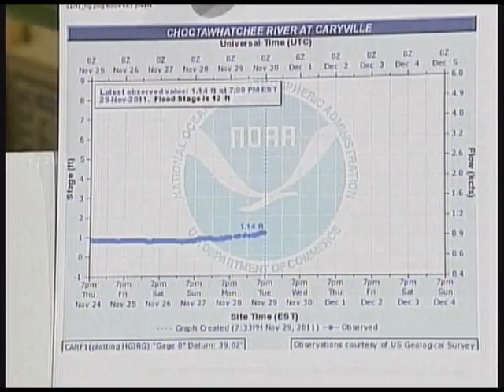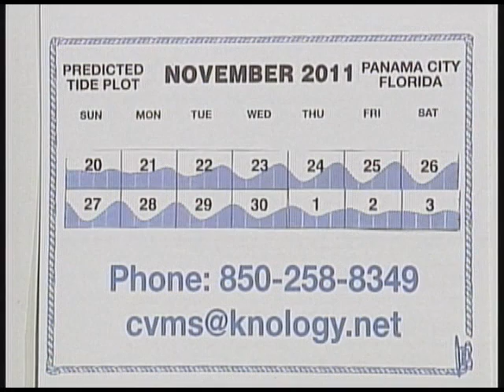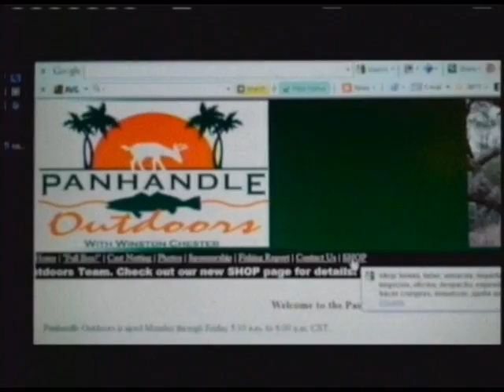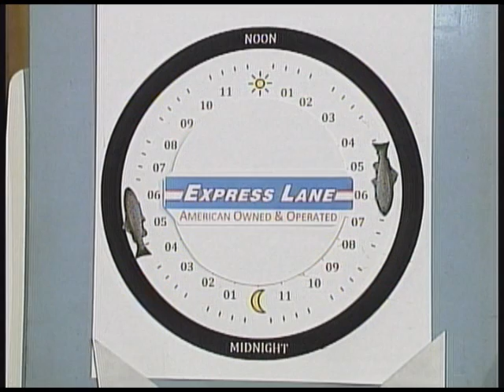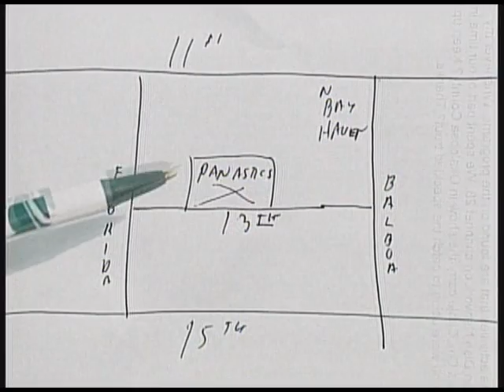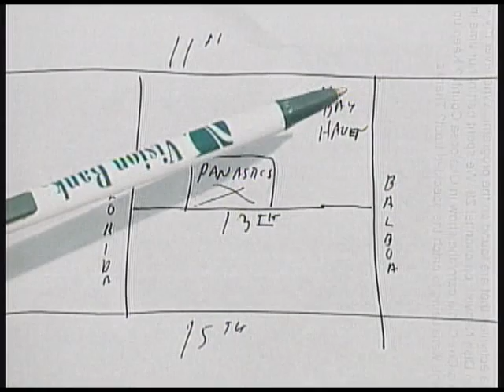Panhandle Outdoors, Wednesday 11/30/11